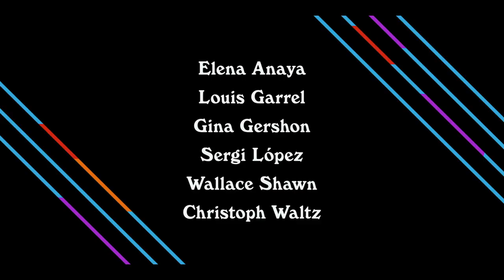Rifkin's Festival - Tráiler oficial en español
Tráiler oficial en español de Rifkin's Festival, nueva película de Woody Allen basada en el Festival de San Sebastián.

Reparto: Gina Gershon, Christoph Waltz, Elena Anaya, Louis Garrel, Sergi López, Wallace Shawn, Steve Guttenberg, Damian Chapa, Georgina Amorós

El filme narra la historia de un matrimonio estadounidense que acude al Zinemaldia de San Sebastián. La pareja queda prendada del festival, así como de la belleza y encanto de España y la fantasía del mundo del cine. Ella tiene un affaire con un brillante director de cine francés y él se enamora de una residente en la ciudad.